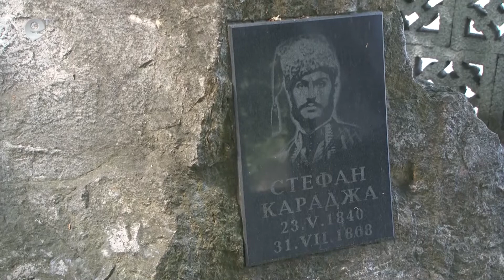В хасковското спортно училище "Стефан Караджа" изпратиха 22-ма абитуриенти на патронния си празник